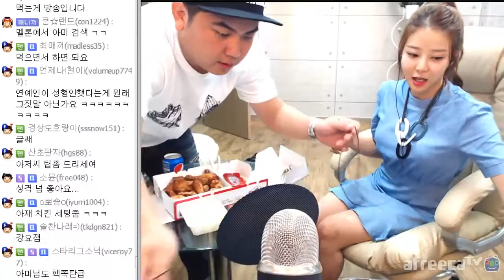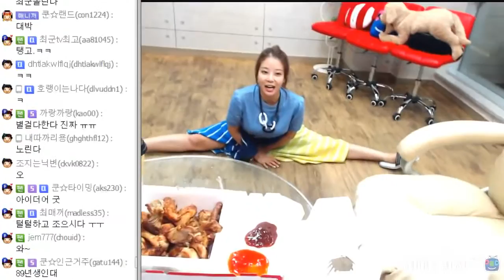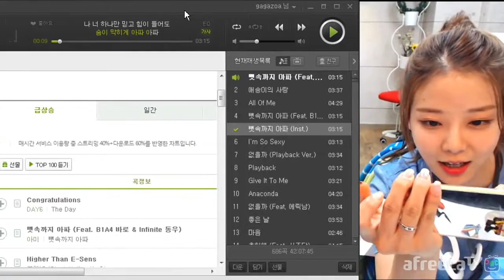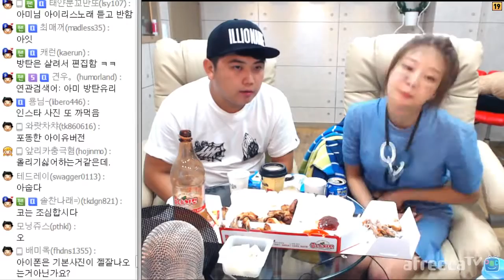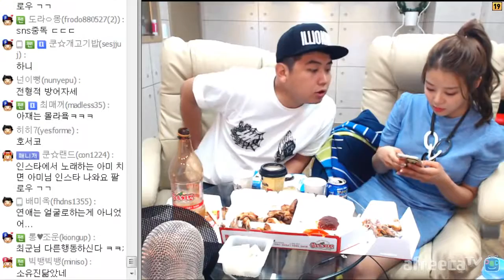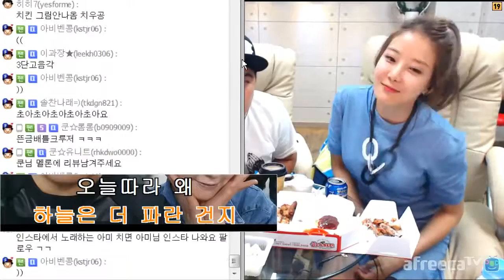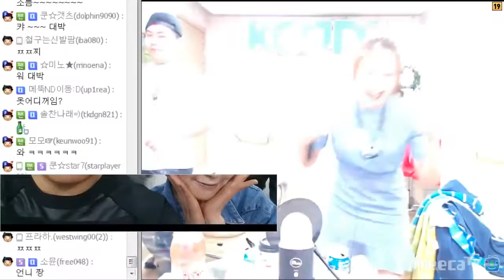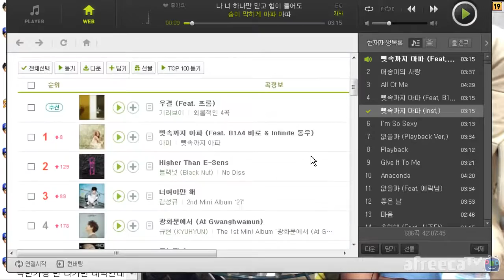150907 [2] 가수 '아미(Ami)'와 함께한 실내 라이브& 치맥먹방! - KoonTV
150907 가수 '아미(Ami)'와 함께한 실내 라이브& 치맥먹방!